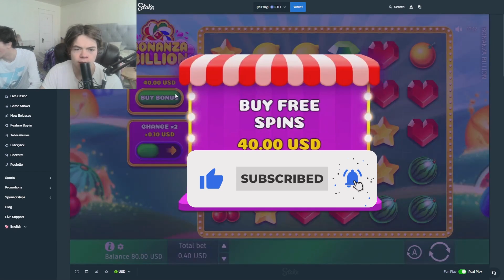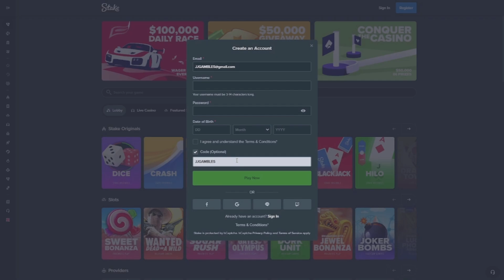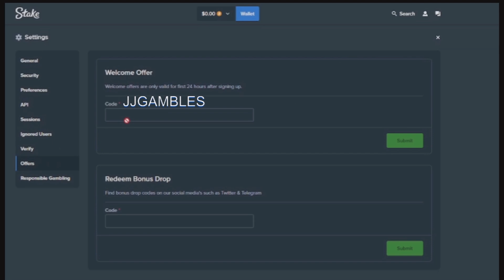BONANZA BILLION DID IT TO ME!!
In today's video, I went to Bonanza billion and it hit me with a crazy rinse it was insane.
USE CODE - JJGAMBLES for instant Rakeback on every bet you place on Stake